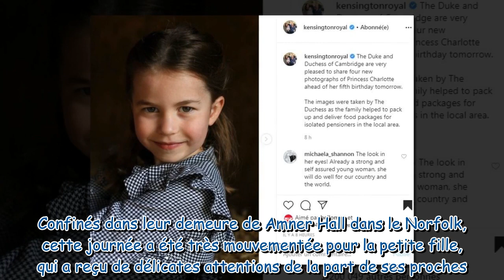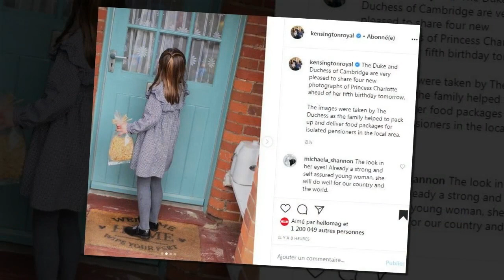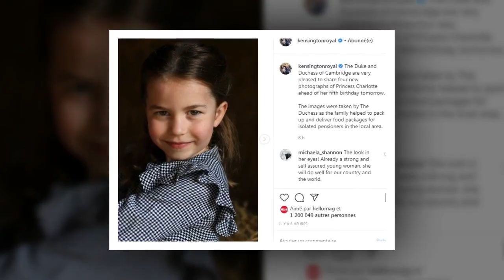Prince George : cette délicate attention qu'il a eu envers sa soeur Charlotte pour son anniversaire